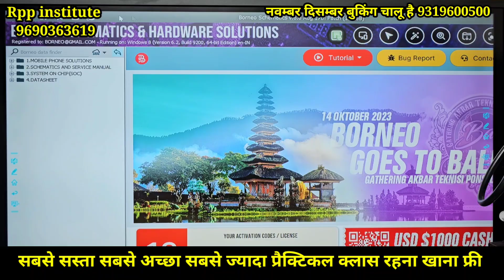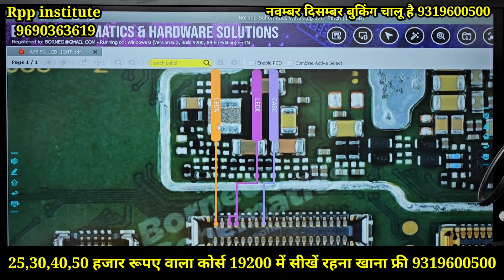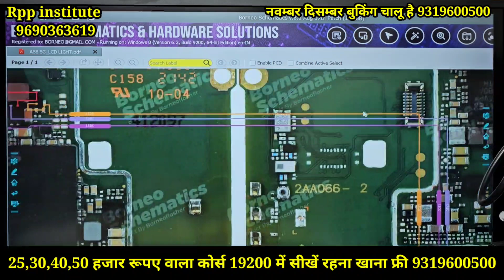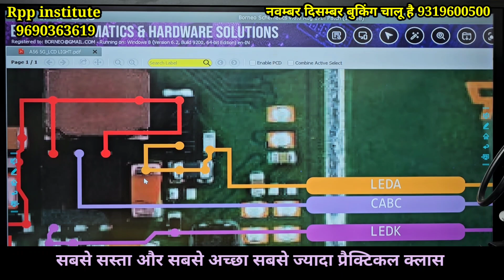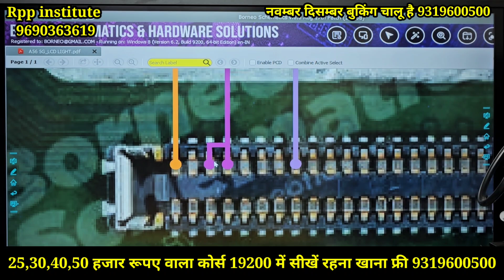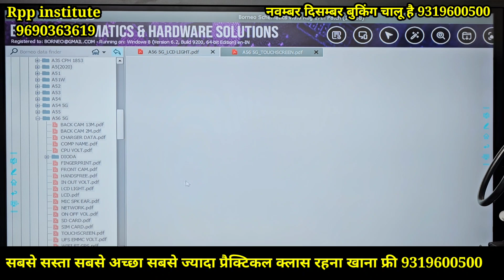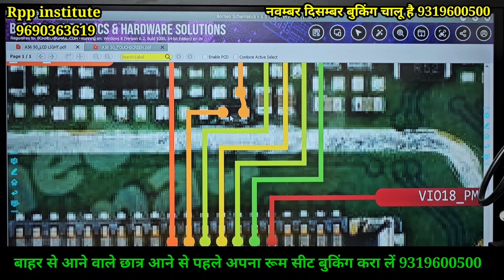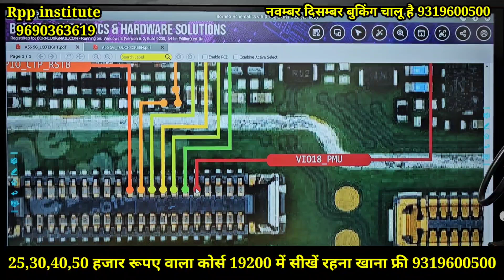99% लोग नही जानते बोर्नियो से डिस्प्ले सैक्शन कैसे ठीक करें | Borneo se display section kese hoga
25,30,40,50 हजार रूपए वाला कोर्स 19200 में सीखें रहना खाना फ्री